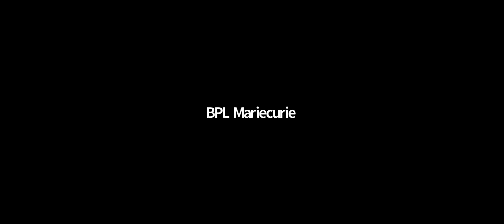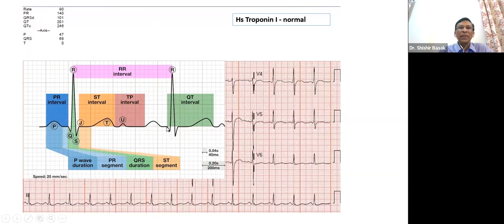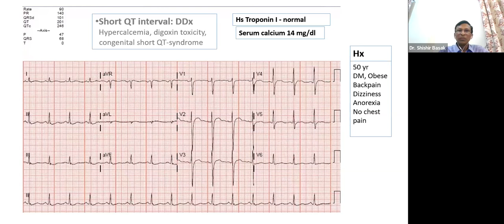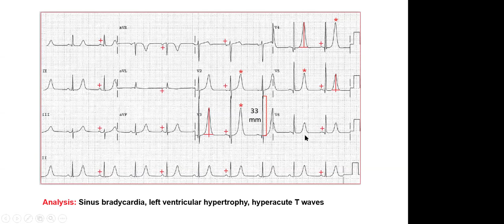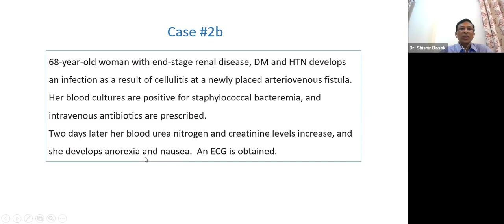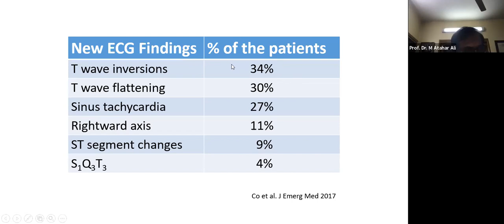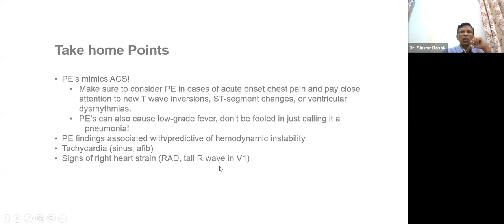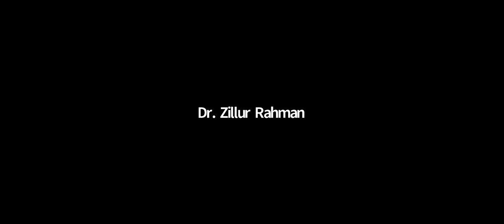ECG: Basic and Beyond | Lecture 61 - Case bases ECG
Course Directors
Prof. Dr. Abdul Wadud Chowdhury
Prof. & Head,
Dept. of Cardiology, DMCH
Interventional Cardiologist

Speaker
Dr. Shishir Basak
Associate Professor, Medicine

Moderator
Dr. Mohammad Ullah Firoze
Associate Professor

Coordinator
NICVD